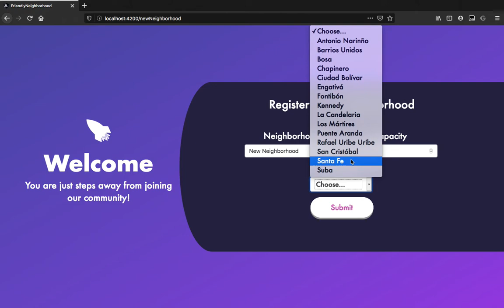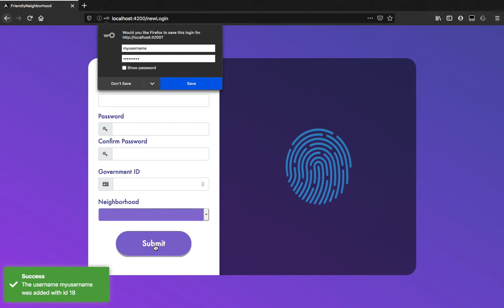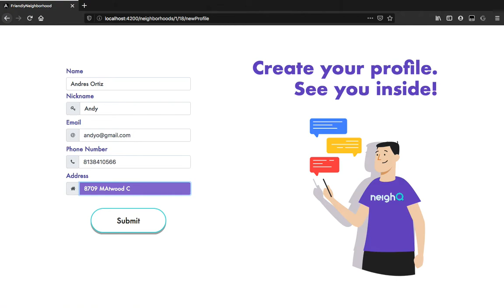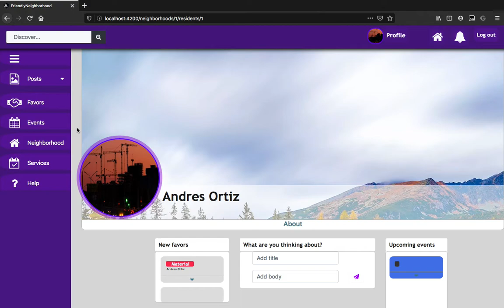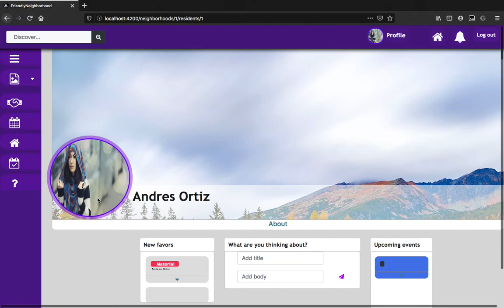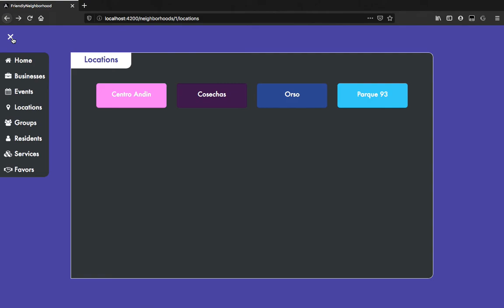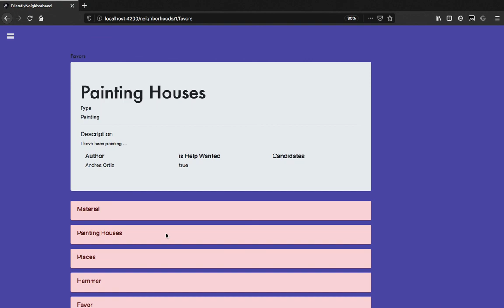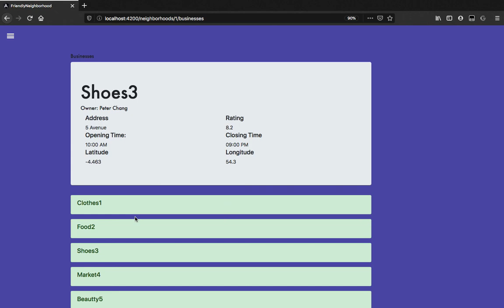Phase 2 Demo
This demo highlights the basic functionality of the app thus far.